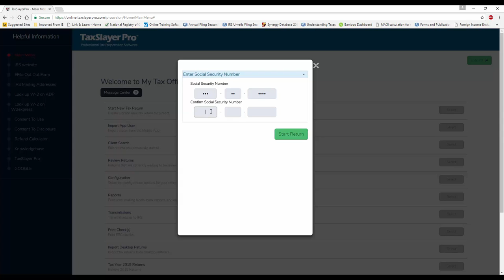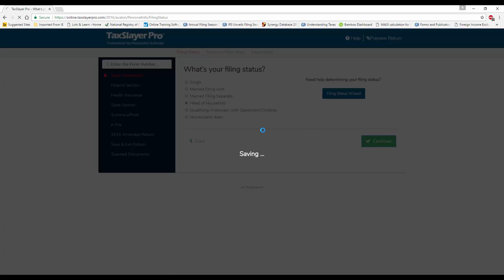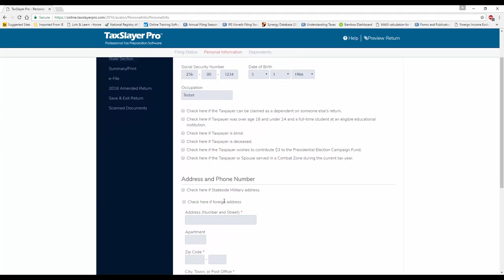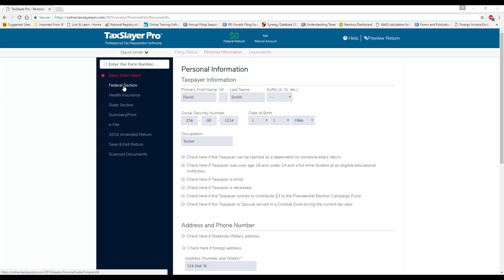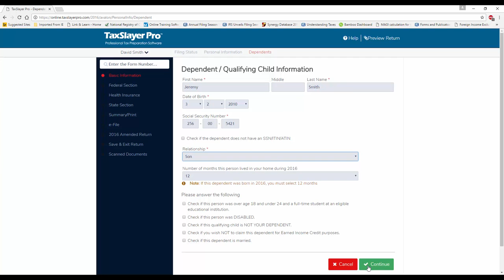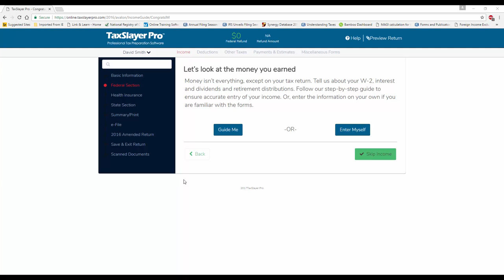Starting a New Tax Return in TaxSlayer Pro Web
In this video, we will cover how to create a new tax return in the TaxSlayer ProWeb online application.

Interested in our professional tax prep products but not sure which one is the best for your business?

Want to practice filing tax returns in our top-rated tax prep software?

Stay up to date on the latest information on TaxSlayer Pro by following our social platforms: